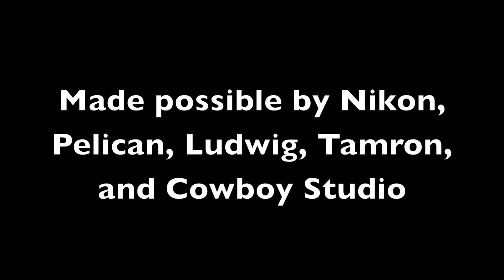What's In My Camera Bag? (Pelican 1600)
a little overview of the items i have in my Pelican case